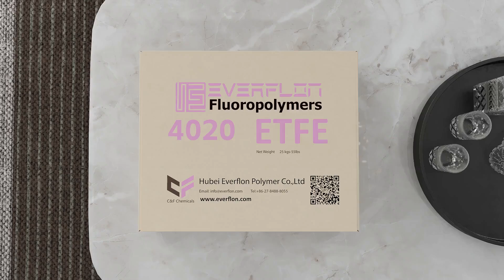Fluoroplastic ETFE Resin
Everflon™ ETFE 4020 can be processed by conventional,melt-extrusion techniques and injection, compression,transfer, and blow molding processes. It can be processed with greaterease and speed because of its high flow rate. Also, the melt viscosity of ETFE 4020 is reduced with increasing shearrate; thus, permitting the use of pressure extrusions throughnarrow dies without requiring appreciable drawdown.Reciprocating screw injection molding machines arepreferred.